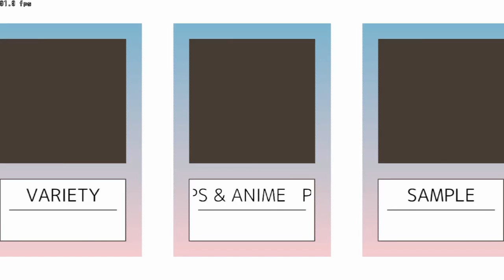【Seaurchin】Säkkijärven Polkka / フィンランド民謡「ガールズ&パンツァー劇場版」【創作譜面】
Title: Säkkijärven Polkka
Artist: フィンランド民謡「ガールズ&パンツァー劇場版」

MASTER 12.5(のつもりで作り始めたけど正直12.9にすら収まってない気がする)
Seaurchin、というか創作譜面処女作です。

たにし様のM4ple Editorを使用させていただきました。